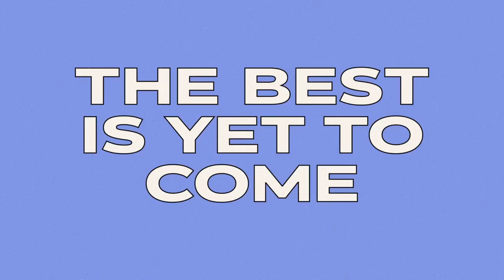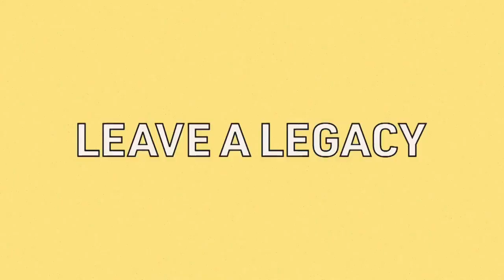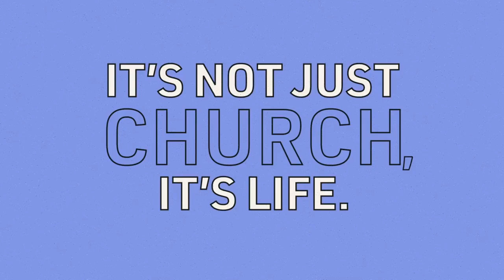This is My Story | JD